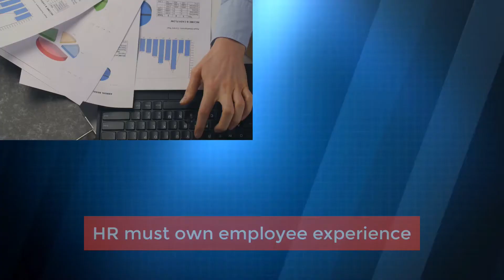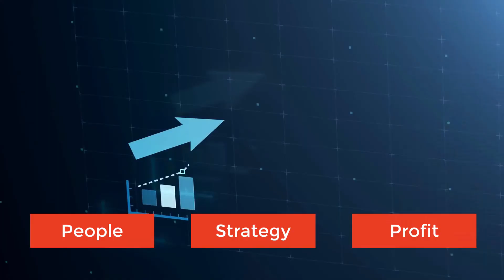Employee Experience Management - HR & Strategic Change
What is a great Employee Experience?

Tomorrow’s workplace will be different. Talent is demanding a new way of working, more focused on personal development and recognition instead of a “predictable career”. In this new reality, HR needs to provide more than a stable job and a pension scheme. It’s time for HR executives to become true talent managers.